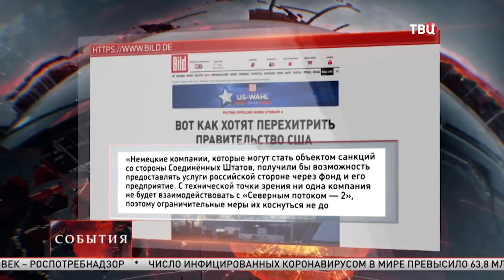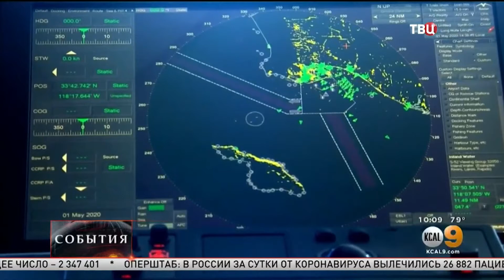В Германии придумали, как обойти санкции США против Северного потока 2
Видеть в России партнёра для ЕС и отказаться от давления в двусторонних отношениях, призвали в немецком Бундестаге. Ещё одно предложение - найти альтернативные пути для строительства "Северного потока-2" в обход американских санкций. Способ уже найден. В Германии планируют создать специальный фонд по защите климата.

Идея обойти санкции США появилась в Передней Померании. Именно к этим прибалтийским землям должен прийти "Северный поток – 2". Как сообщает Bild, планируется учредить специальный фонд, деятельность которого будет нацелена против изменения климата. Для обхода ограничительных мер Вашингтона фонд определит газовый проект как "важнейший элемент для защиты окружающей среды".

"Немецкие компании, которые могут стать объектом санкций со стороны США, получили бы возможность предоставлять услуги российской стороне через фонд и его предприятие. С технической точки зрения ни одна компания не будет взаимодействовать с "Северным потоком - 2", поэтому ограничительные меры их коснуться не должны", - пишет Bild.

Санкции в отношении европейских компаний, которые участвуют в "Северном потоке - 2", ввел Трамп. В октябре Вашингтон расширил санкционный список. Эти ограничения - часть пакета "О защите энергетической безопасности Европы". В Германии на разных уровнях неоднократно заявляли, что полны решимости завершить проект. Трамп, судя по всему, уходит, но ограничения остаются. Причем, возможно, они станут более жесткими. В ноябре, уже после выборов, Джо Байден с позиций президента рассуждал о газопроводе, отметив, что в этом вопросе полностью солидарен с нынешним хозяином Белого дома.

"Я считаю трубопровод принципиально плохим бизнесом и буду первым, кто введет самые серьезные санкции против активных сторонников проекта. Меры уже определены", - заявил кандидат на пост президента США Джо Байден.

Вашингтон теряет позиции в сырьевом секторе. Мир - на пороге исторического события. Китай совсем скоро вытеснит США в нефтепереработке. По данным государственного статистического бюро КНР, в октябре показатели этой отрасли в стране увеличилась на 2,5%, достигнув исторического рекорда в более чем 14 миллионов баррелей в сутки. В Штатах за аналогичный период - всего 13,5 миллиона.

"С 2000 года Китай увеличил производство нефтепродуктов втрое. К 2025 году нефтепереработка достигнет 20 миллионов баррелей в сутки. США уступят лидерство, которое удерживали с позапрошлого века, уже в следующем году", - считает главный специалист информационно-аналитического центра "Телетрейд" Марк Гойхман.

20 супертанкеров, которые отправятся из Мексиканского залива к берегам Азии - возможно, последний большой успех американцев на нефтяном рынке. Черное золото закупают Южная Корея, Сингапур. Bloomberg объясняет обращение азиатских стран к США возросшим спросом на нефть из-за быстрого восстановления их экономик от коронакризиса. Китай глобальные потребности удовлетворить пока не может, но сделает это в ближайшее время. В Поднебесной строятся еще четыре НПЗ по мощности превосходящие, например, всю нефтепереработку Великобритании. Что касается США, эксперты рынка характеризуют положение дел в отрасли кратко: одни заводы закрываются, другие требуют инвестиций и модернизации. А тут еще и ураганы, которые каждый год проносятся по побережью Мексиканского залива, где сосредоточена основная часть нефтеперерабатывающего комплекса Соединенных Штатов. За происходящим внимательно следят и в нашей стране. Россия, как мировой поставщик нефти и газа, должна сохранить свои позиции. Особое внимание - развитию полимерной промышленности. Об этом накануне в Тобольске заявил президент. В ближайшие десять лет будет реализовано сразу 14 крупных проектов в области глубокой переработки углеводородов.
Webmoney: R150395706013